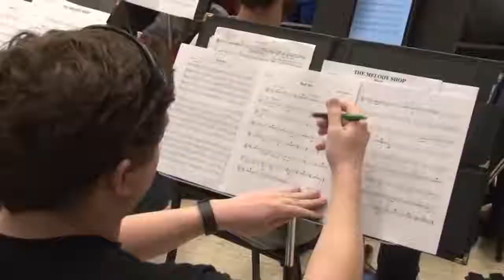American Bandmasters Association Convention UK Wind Ensemble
University of Kentucky Wind Ensemble
Randall Coleman, guest conductor
Scott Hartman, trombone
RED SKY: BARFIELD begins at 1:36 on video